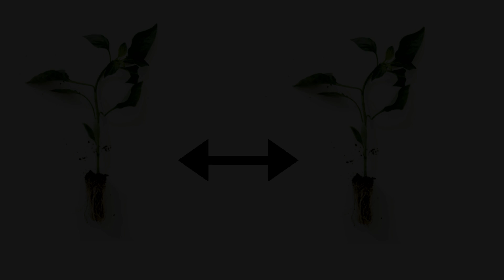草坪維護(2)：控制雜草的8個竅門 Lawn Maintenance (2): 8 Tips to Control Weeds in Your Yard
視頻中用到的產品連接， The products I used in the video: 滴灌系統 Dripping Irrigation System 挖雜草的工具 Weeder Hand Tool ; Landscape Ground Cover